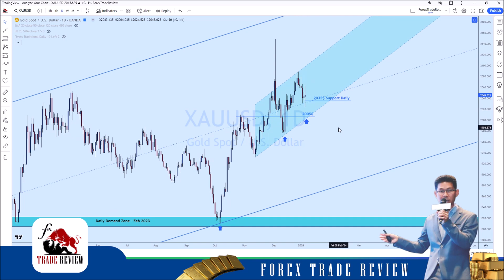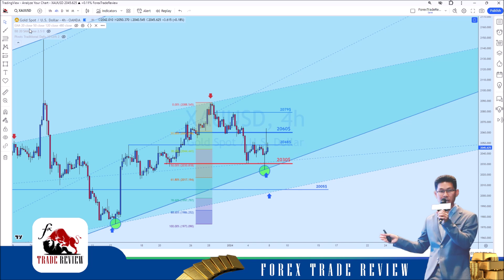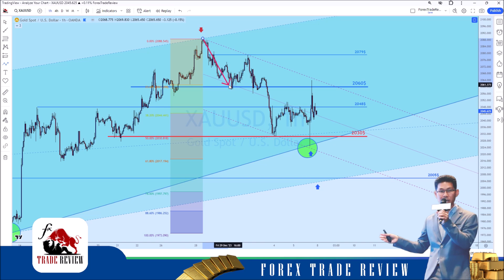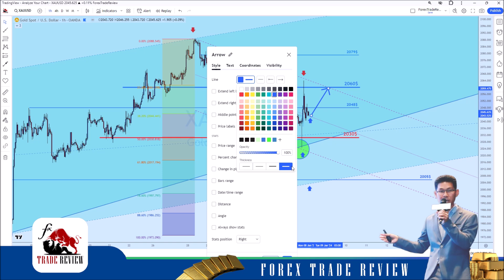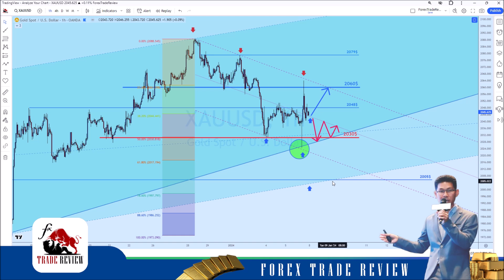👑📊 วิเคราะห์แนวโน้มราคาทองคำสำหรับวันจันทร์ที่ 𝟖 มกราคม 𝟐𝟓𝟔𝟕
👑📊 วิเคราะห์แนวโน้มทิศทางราคาทองคำสำหรับวันจันทร์ที่ 𝟖 มกราคม 𝟐𝟓𝟔𝟕
🔵 เมื่อวานนี้ตัวเลขเศรษฐกิจเกี่ยวกับการจ้างงานของสหรัฐอเมริกาออกมาดี กดราคาลงไป 𝟐𝟎𝟐𝟓$ ก่อนดีดขึ้นมา 𝟐𝟎𝟔𝟒$ ราคาทองคำในกรอบเวลา 𝟒𝐇 เคลื่อนที่ในกรอบแนวต้าน 𝟐𝟎𝟔𝟎$ และแนวรับ 𝟐𝟎𝟑𝟎$ สำหรับวันจันทร์แนะนำให้โฟกัสหาโอกาสเทรดด้วยกรอบการเคลื่อนที่ใน 𝐂𝐡𝐚𝐧𝐧𝐞𝐥 ขาลงของกรอบเวลา 𝟏𝐇 (ตามรายละเอียดในคลิป) จนกว่าราคาจะเบรคและยืนสูงกว่าแนวต้านหรือต่ำกว่าแนวรับด้านบน (𝟐𝟎𝟔𝟎$/𝟐𝟎𝟑𝟎$) เทรดอย่างเป็นธุรกิจด้วยการควบคุมความเสี่ยงอย่างเหมาะสมเสมอครับ